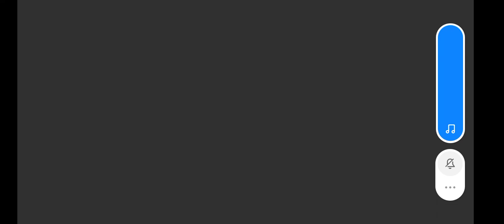dragon city epic gameplay finally all divine pass complete and finally first of my heroic dragon